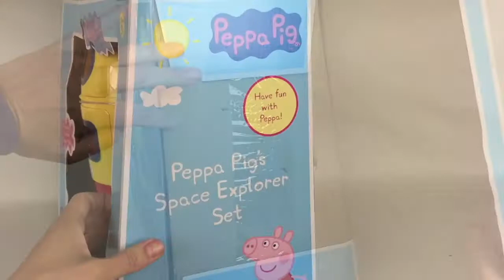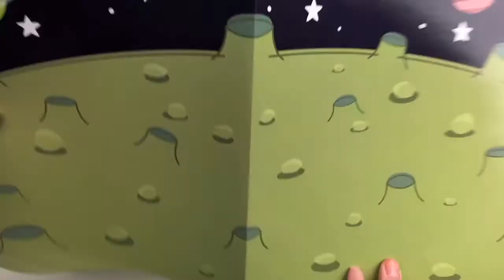MICKEY MOUSE GAAT KAMPEREN MET PEPPA PIG EN GEORGE EN MINNIE MOUSE NEDERLANDS FILMPJE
Mickey Mouse gaat kamperen met zijn vriendjes Peppa Pig en George en natuurlijk Minnie Mouse. Nederlands gesproken speelgoed filmpje voor kinderen.

PEPPA PIG EN ELSA FROZEN OP DE BOOT VAN MINNIE MOUSE FILMPJE PLAYDOH KLEI PIZZA EN HOTDOG

KINDER SURPRISE EIEREN ZOOTROPOLIS PEPPA PIG PAW PATROL FROZEN BAMBI STAR WARS BIG HERO 6 MICKEY

PEPPA PIG MEGA SURPRISE EI MET SPEELGOED VAN DORY NEMO SKYE PAW PATROL ZOOTROPOLIS SPEEL MET MIJ